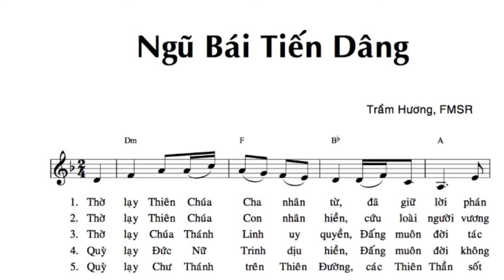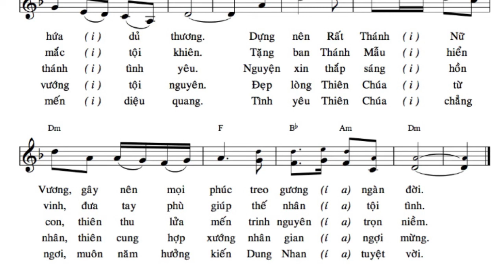Ngũ bái múa dâng hoa